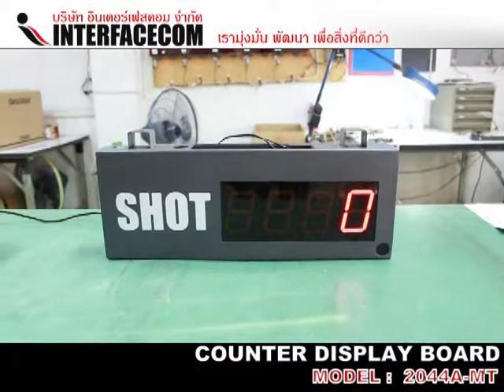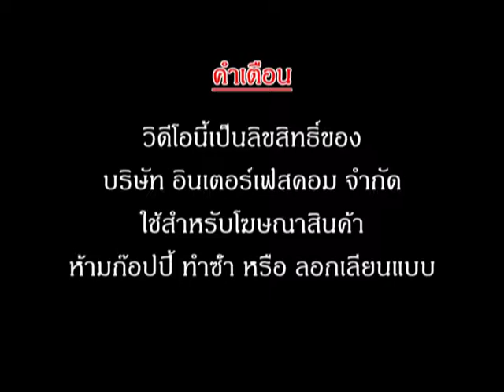ป้าย COUNTER DISPLAY BOARD, 2044A MT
COUNTER DISPLAY BOARD, 2044A MT
บอร์ดนับจำนวน (COUNTER BOARD) เป็นอุปกรณ์ที่เข้ามาช่วยในการนับชิ้นงาน ซึ่งเหมาะสำหรับงานอุตสาหกรรมที่มีการผลิต­ชิ้นงานออกมาแล้วต้องการทราบจำนวนการผลิตว­่าจำนวนที่ผลิตได้เท่าไหร่ ในแต่ละครั้งการผลิตสามารถช่วยให้ลูกค้าที­่มีปัญหาต้องการนับจำนวนในการผลิตสินค้าใน­แต่ละครั้งให้ถูกต้อง บอร์ดนับจำนวนของเราสามารถช่วยนับและตั้งค­่าควบคุมการผลิตแต่ละครั้งให้ตรงกับความต้­องการได้อย่างถูกต้องแม่นยำ และยังสามารถนำไปใช้งานได้อีกหลายประเภทใน­การนับ เช่น
- การวัดระดับน้ำ
- การนับจำนวนแบบนับเป็นโหล
- การวัดความยาวผ้า หน่วยเป็นเมตร หลา นิ้ว มิลลิเมตร
- การวัดความเร็วรอบของมอเตอร์
- การวัดอัตราการไหลของน้ำ ลิตร/นาที
- การวัดน้ำหนัก เพราะสามารถนำไปต่อร่วมกับ โหลดเซลล์ (Load Cell) ได้ไม่ว่าจะเป็น 1 ตัวหรือ 4 ตัว